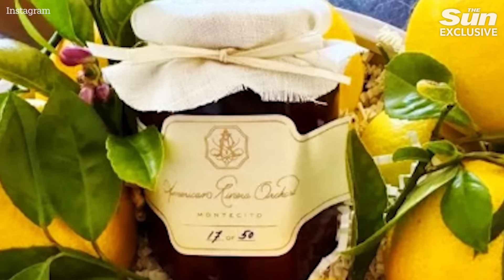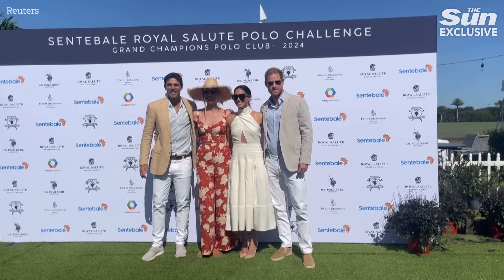Harry has nothing left in UK, he and William will NEVER repair relationship - too much has been said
Prince Harry has no link left to the UK as his relationship with William becomes irreparable, says a royal expert.

The Duke of Sussex, 39, has severed all remaining ties with Britain - and seemingly his family - as he declares "New Country/State Usually Resident" on US docs.

In official files, which previously documented his primary home as the UK, Harry has since listed his £11m California mansion as his main residence.

It has been revealed that the exiled Prince changed his official status to American resident on the same day wife Meghan, 42, and himself were evicted from Frogmore Cottage.

King Charles ordered him to return the keys to what was his UK base when making the rare transatlantic trip over.